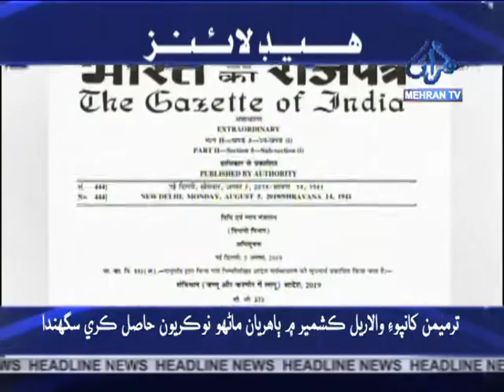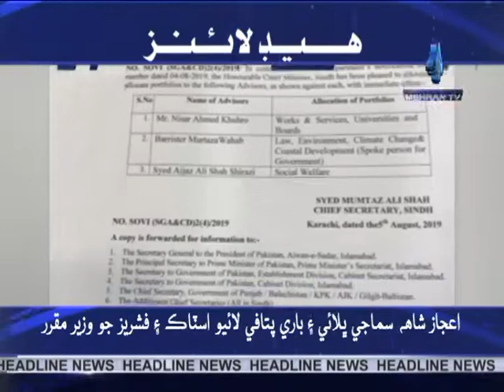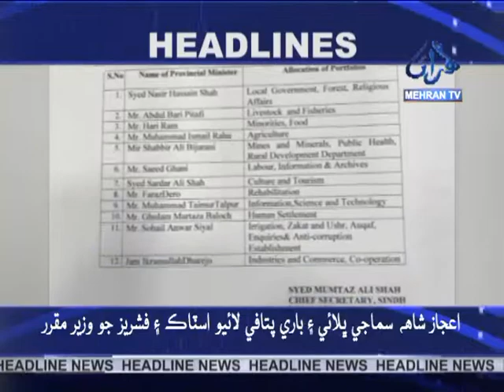Headline News at 06:00 pm 05-08-2019